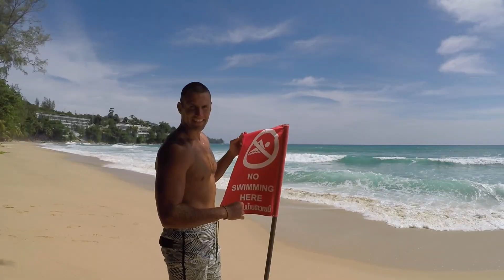Пхукет. Ловим самолеты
Знаменитый пляж возле аэропорта где можно увидеть как низко садятся самолеты. Влог